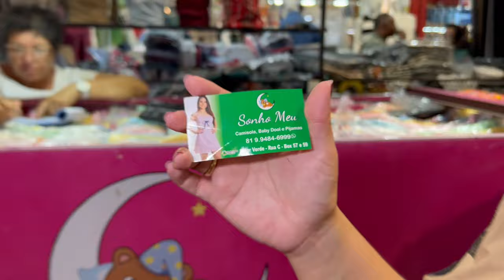PIJAMAS, CAMISOLAS E BABYDOLLS APENAS R$10 NO ATACADO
A marca Sonho Meu possui preços incríveis em Moda SleepWear, localizada no Moda Center Santa Cruz-PE faz envio para todo o Brasil.